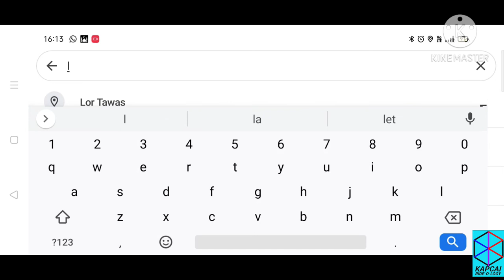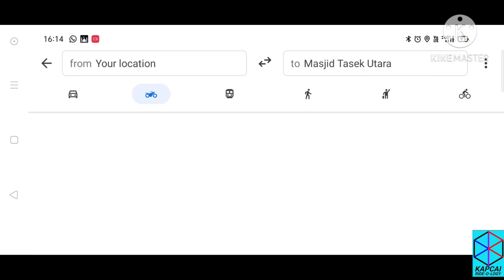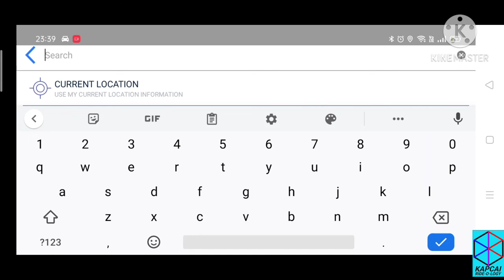The Smallest Mosque in Singapore | Masjid Tasek Utara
So mission #3 is decided upon the smallest in Singapore. Because it can only accommodate 120 pax. Enjoy the show!

Be sure to catch the next one, we will find the second smallest one in shaa Allah.

If you like these series, tell the world, share it with the your associates

Cardo Packtalk Bold: